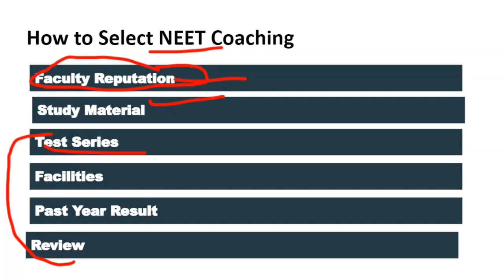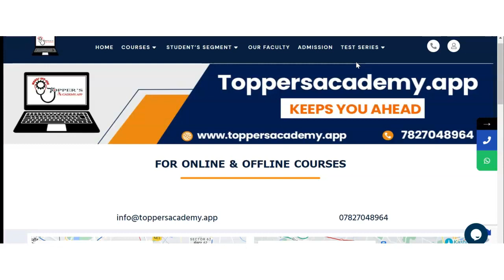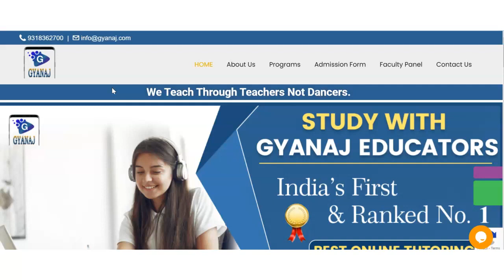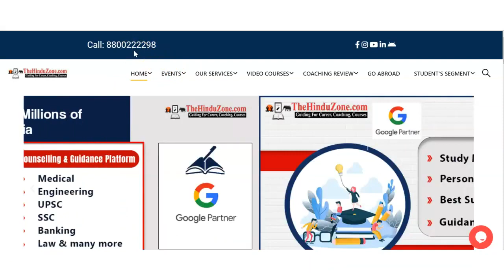Best NEET Coaching in Begamganj| Top NEET Coaching in Begamganj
Best NEET Coaching in Begamganj| Top NEET Coaching in Begamganj#NEET